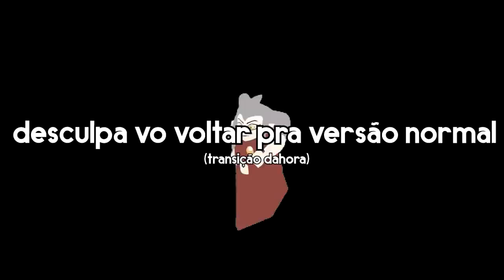O BOSS SINISTRO DA TORTURA😰FRIDAY NIGHT FUNKIN vs Torture